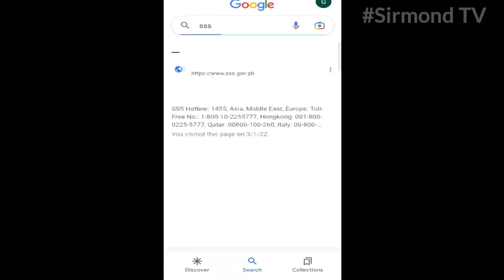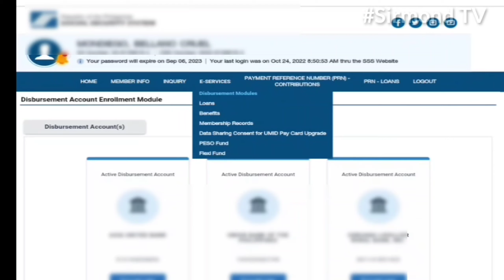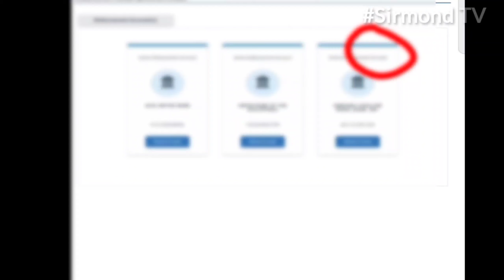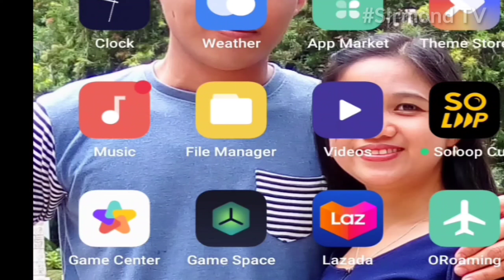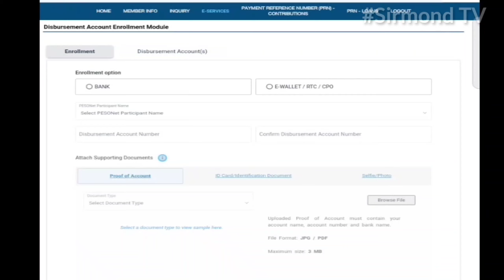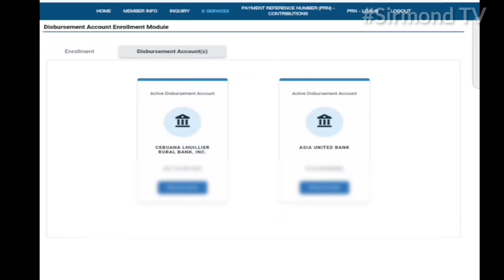Paano Mag-deactivate Ng Bank Account Sa Iyong Disbursement Account Sa SSS | TUTORIAL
Related content topic

Paano kumuha ng free atm card o unionbank quikcard sa sss magagamit sa pagloan

Bakit matagal macredit ang ating loan sa sss

Saan makikita ang iyong contributuon sa sss online

Paano magfile ng loan sa sss online

Paano mag-enroll ng disbursement account sa sss online

Expired password sa sss online account ano ang gagawin
Oanoorin ang tutirial